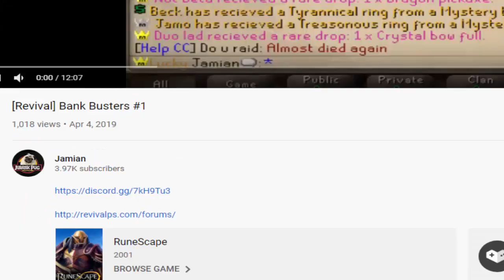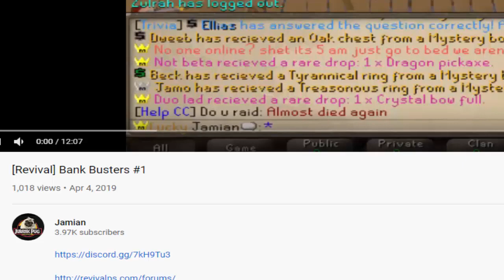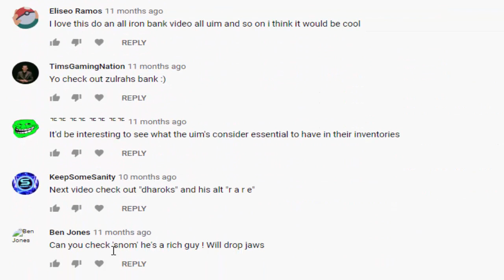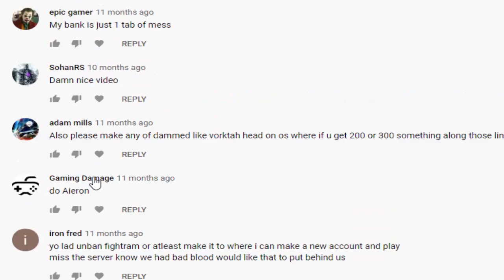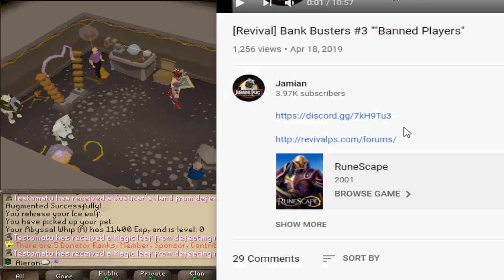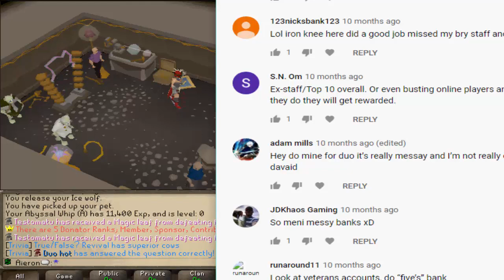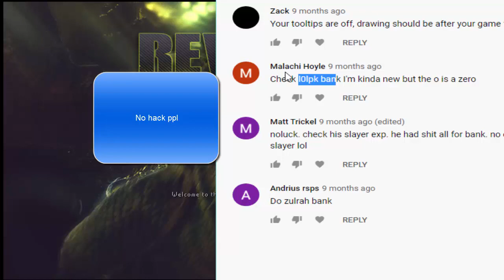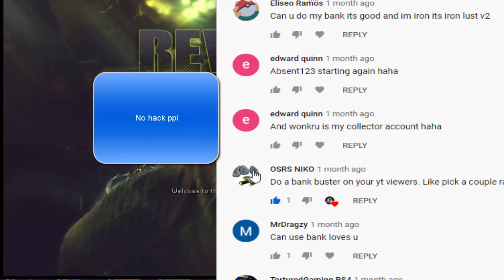[Revival] Bank Busters #11 "YouTube Viewers"